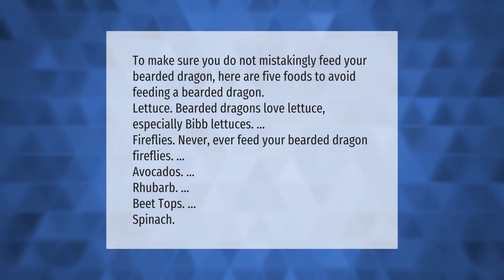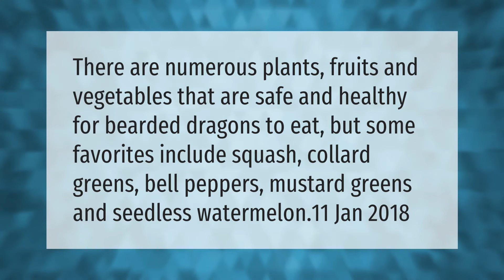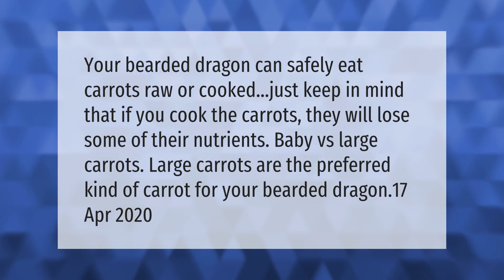What vegetables are not good for bearded dragons?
00:00 - What vegetables are not good for bearded dragons?
00:42 - What is bearded dragons favorite food?
01:09 - Can Bearded dragons eat cheese?
01:43 - What can kill a bearded dragon?
02:17 - Can Beardies eat carrots?

Laura S. Harris (2021, April 8.) What vegetables are not good for bearded dragons?
    AskAbout.video/articles/What-vegetables-are-not-good-for-bearded-dragons-235027